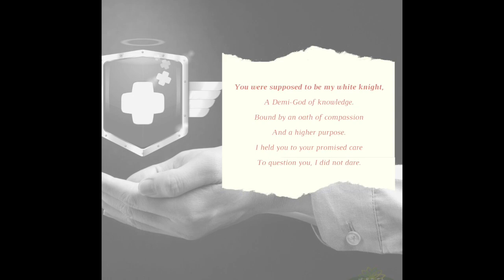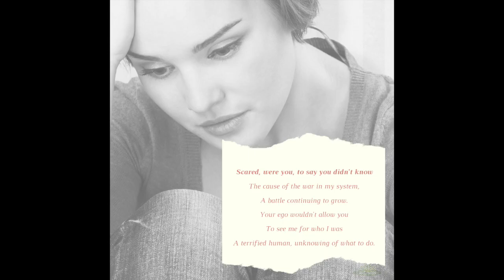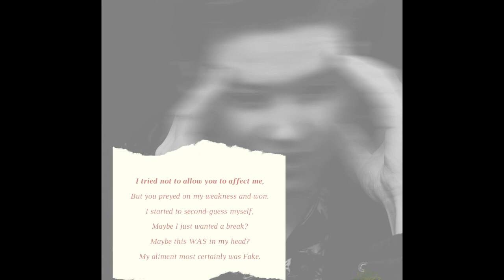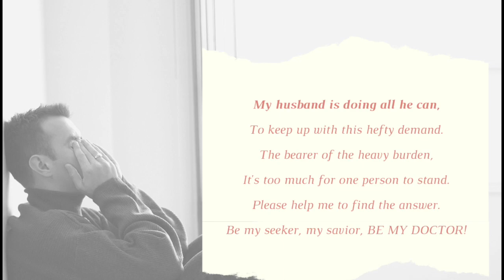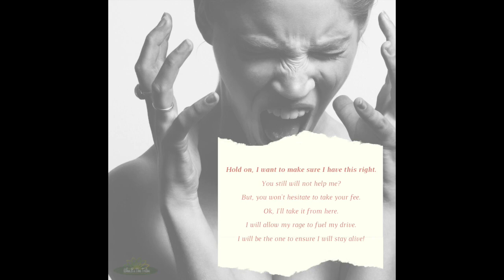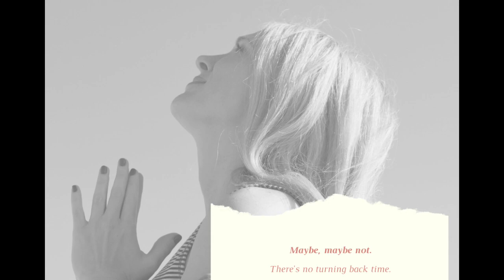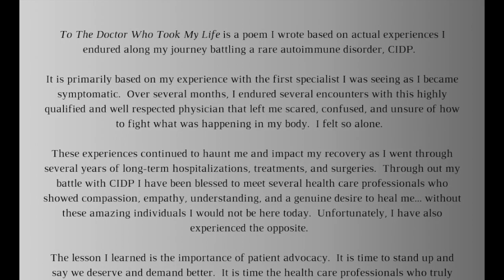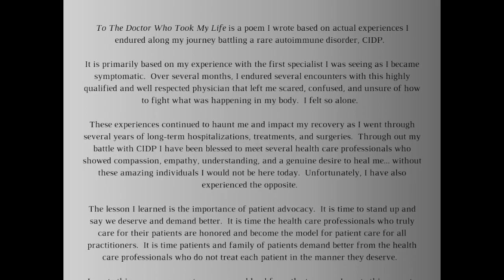To the Doctor Who Took My Life... Thank You! Extremely relatable poem about patient advocacy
Very relatable story about patient advocacy Autoimmune disease and diagnosis.  This is a poem I wrote based on my own experience, yet I know I am not alone.  My story is YOUR story.

1) Photo by Conrad Ziebland on Unsplash
2) Photo by Emiliano Vittoriosi on Unsplash
3) Photo by DAPA Images on Canvas
4) Photo by Hasloo Group Production Studio on Canvas
5) Photo by Raphaela Vergud on Unsplash (woman in chair)
6) Photo by Hemera Technologies from Photo Images on Canvas (father/daughter)
7) Photo by Saneej Kallingal on Unsplash (hand on window)
8) Photo by DAPA Images on Canva
9) Photo by Luis Galvez on Unsplash (woman tear eye)
10) Photo by Joel Naren on Unsplash
11) Photo by Sydney Sims on Unsplash (woman leaning on bed)
12) Photo by lakeshore aldarwish from Pexels on Canva
13) Photo by Thinkstock from Photo Images on Canva
14) Photo by Hemera Technologies from Photo Images on canva
15) Photo by Jupiterimages from Photo Images on Canva
16) Photo by Ken Treloar on Unsplash (catscan)
17) Photo by Jupiterimages from Photo Images on Canva
18) Photo by Reza Hasannia on Unsplash (knife in back)
19) Photo by Sharon McCutcheon on Unsplash
20) Photo by Daan Stevens on Unsplash (hospital bed)
21) Photo by Aimee Vogelsang on Unsplash
22) Photo by Getty Images from Photo Images on Canvas
23) Photo by Ed Goodavage of Laura Goodavage up in a tree in year 5!!!